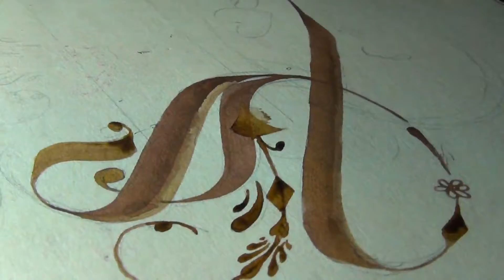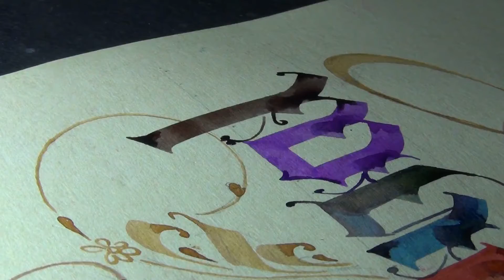Happy Birthday Sonali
Happy Birthday Sona